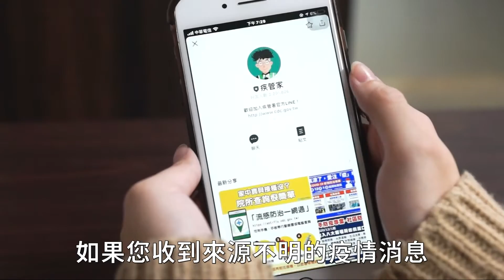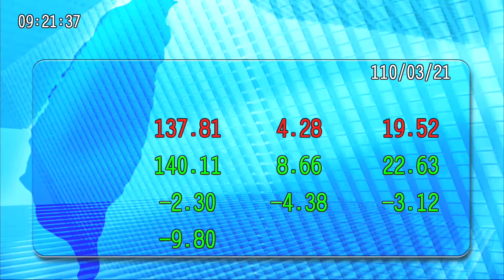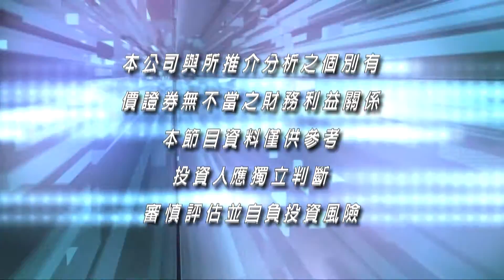20210322九點台股與世界接軌